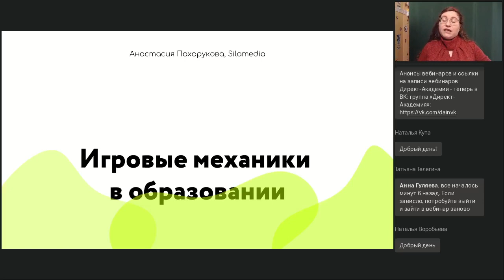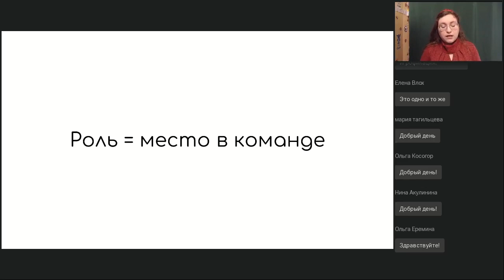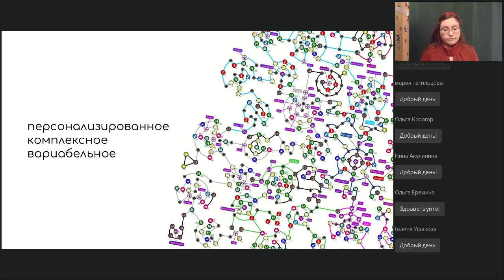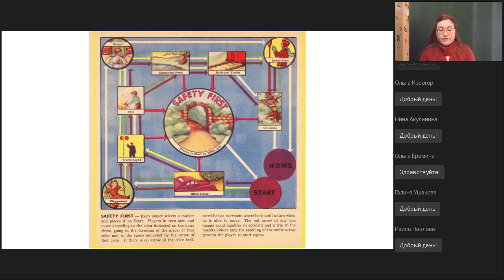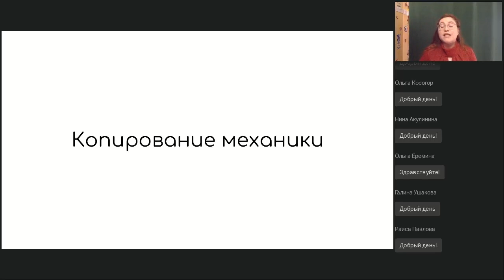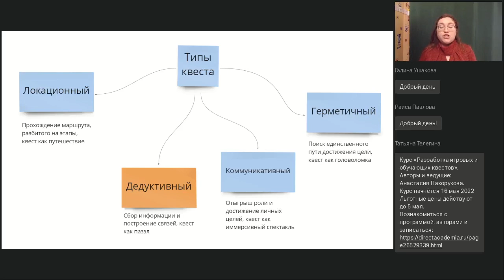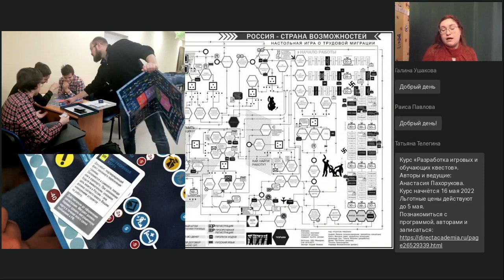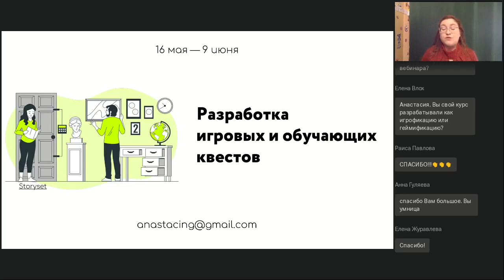Игровые механики в образовании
Вебинар
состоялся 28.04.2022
Ведущая вебинара:

Игра обладает огромным потенциалом, мобилизируя и мотивируя людей всех возрастов. В учебной аудитории можно смоделировать реальный процесс через настольную игру, развивать гибкие навыки в ролевых взаимодействиях и побуждать к действию через образовательные квесты.